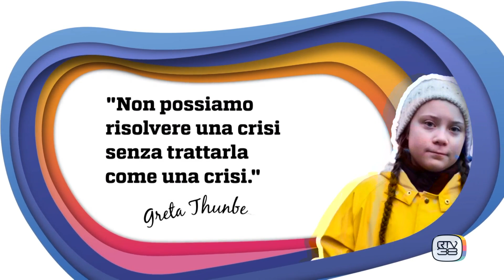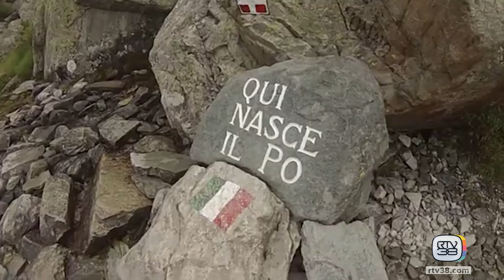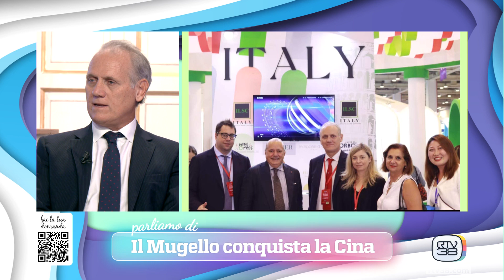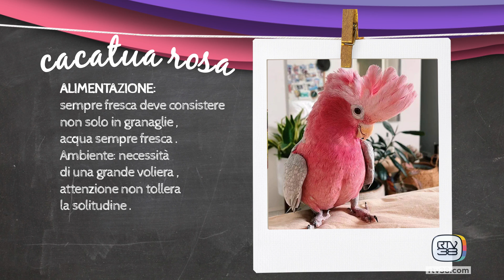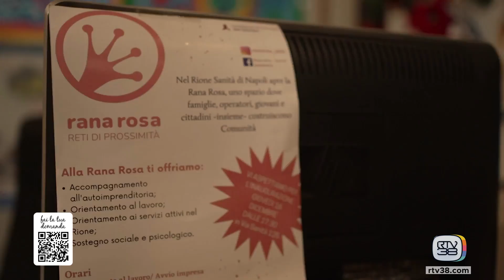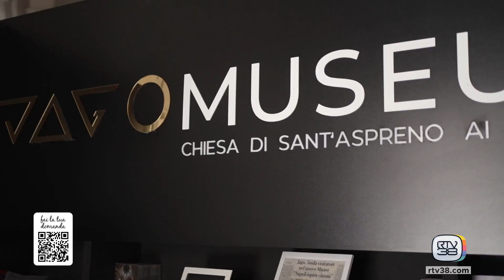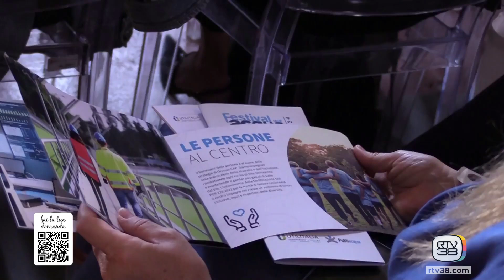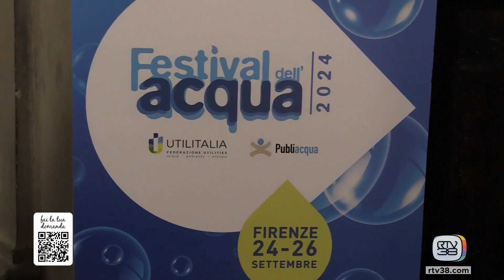TADA' - Martedì 24.09.24 (prima parte)